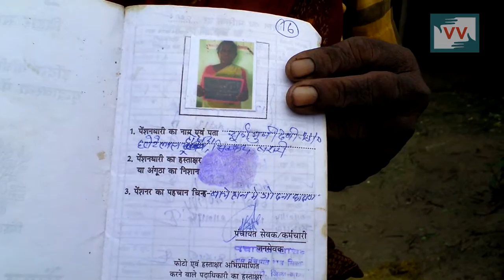Tribal people waiting for old age pension at Sikkat, Bihar - Video Volunteer Reena Reports